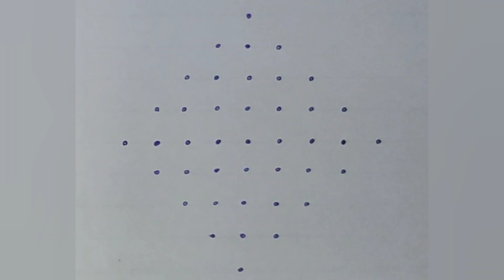9 to 1 dots rangoli |simple rangoli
Ugadi muggulu
Karthika masam Muggulu
Ratham Muggulu
Friday Kolam
Daily Rangoli
Beginners Rangoli
kolam
kolam for kodhai
festival rangoli
Deewali rangoli
color rangoli
rangoli designs using color
diwali rangoli,
deepavali rangoli,
How to draw rangoli,
How to draw rangoli in easy way